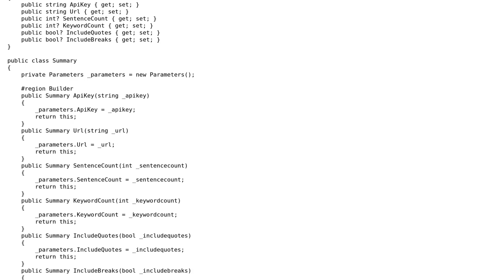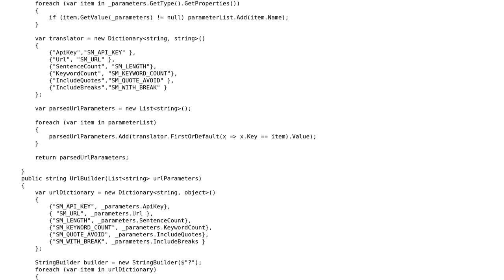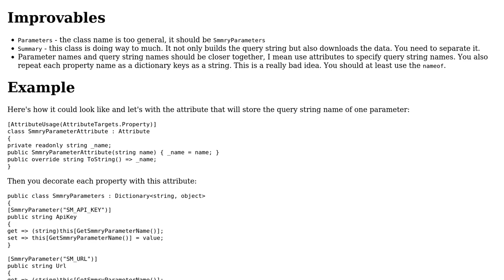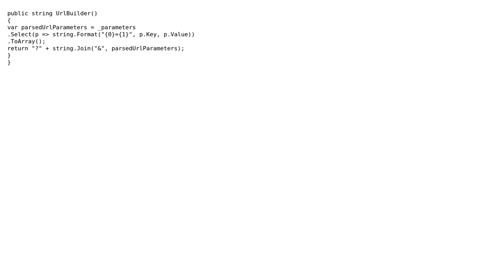Library for the Summary API (used to get summaries of webpages) (2 Solutions!!)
Library for the Summary API (used to get summaries of webpages)

With thanks & praise to God, and with thanks to the many people who have made this project possible! | Content (except music & images) licensed under CC BY-SA | Music | Images & others | With thanks to user t3chb0t user levent user Jamal user ghostiek and the Stack Exchange Network Trademarks are property of their respective owners. You are responsible for your own actions.